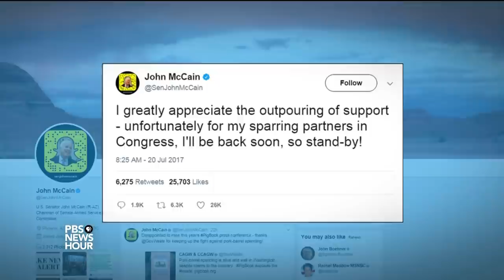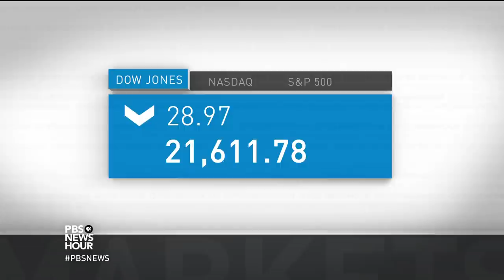News Wrap: U.S. and Russia discussing cybersecurity collaboration, says Russian news agency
In the our news wrap Thursday, Russia’s official news agency reported the U.S. and Russia are discussing the possibility of creating a cybersecurity working group. President Trump had raised a similar idea but backed off under heavy criticism. Also, the Congressional Budget Office says a revised Senate Republicans health care reform bill leaves as many people uninsured as a previous version.